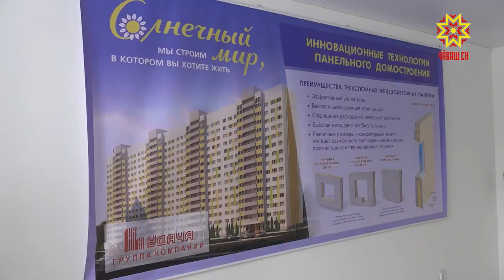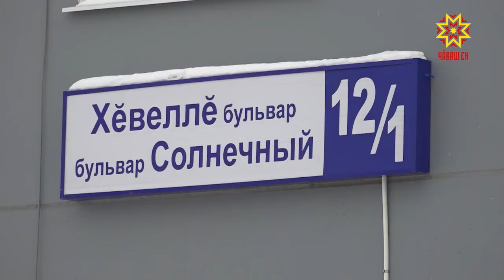Началось строительство нового жилого квартала "Солнечный парк".